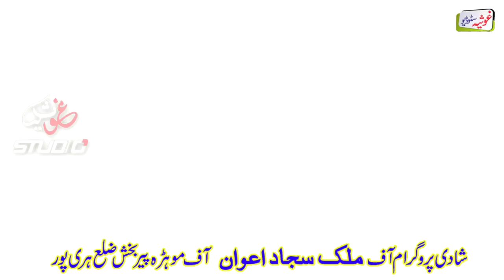Malik sajjad wedding entries Mohri pir baksh haripur